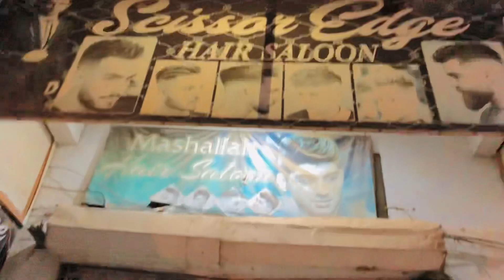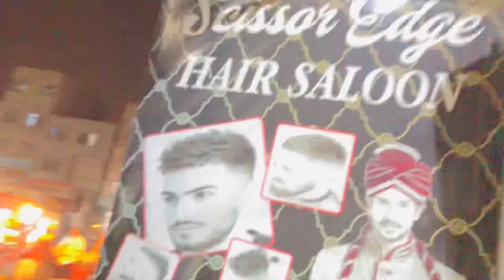Finally 3 Months Bad Hair Cutting 💇‍♂️Kar ya li 😎✨❤️‍🩹-Talha Official-❤️‍🩹✨💥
Finally 3 Months Bad Hair Cutting 💇‍♂️Kar ya lia 😎✨❤️‍🩹-Talha Official-❤️‍🩹✨💥

Like:For More Appreciate Of New And Mazedar Contents ka lia ok 👍

Share: For More people’s watch my interesting videos and  Content 👍 ok

comments:For next Topics or Videos or This videos Good 👍 Reacts ok 👍

            And Thanks For This Discrimination Visit soo Thanks 😊 To you Broo ✌️💥🔥